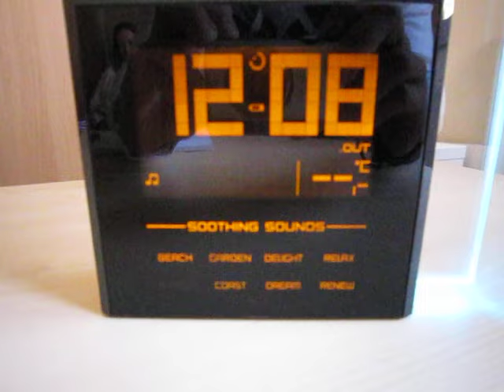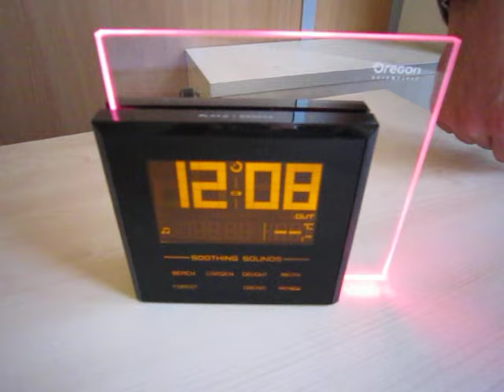Oregon Scientific RM901 radio réveil piloté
Oregon Scientific RM901, un radio réveil piloté avec différents sons relaxants, écran LCD rétro-éclairé et un effet de couleur sur le plexiglass pour un réveil tout en douceur.